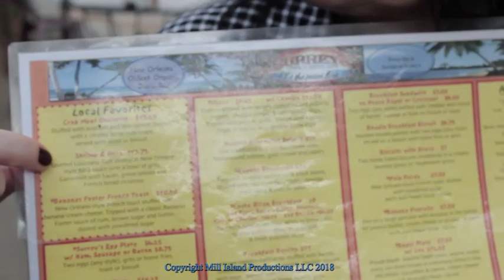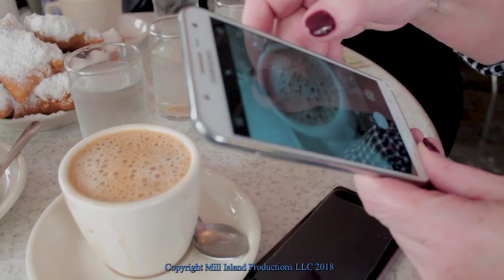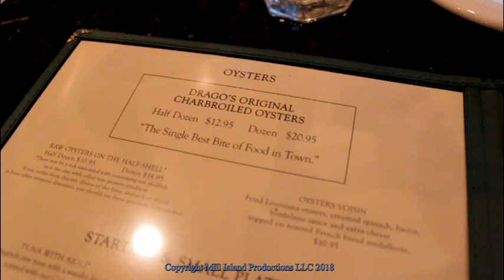AMAZING Char-Broiled Oysters at Dragos Nola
Together with our YouTube friends Josh and Ashley of the popular WayAway Travel Vlog Channel, we experience AMAZING Char-Broiled Oysters at New Orleans Restaurant Dragos and more wonderful Nola Eats, ALL Outstandingly Delicious.

2018 has Josh and Ashley traveling many many countries from Japan through China and Europe.